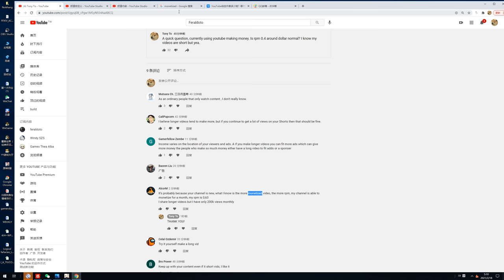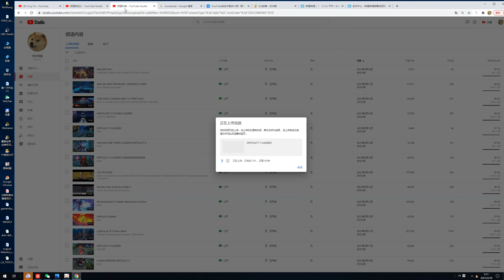Special Mode : Blink of an Eye cleared！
This is the first trial lots of space for improvement!